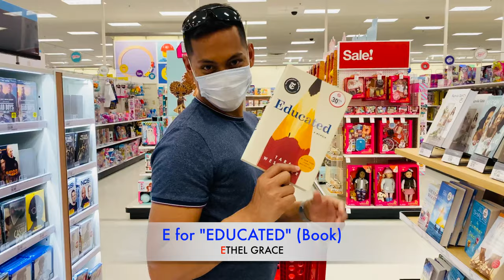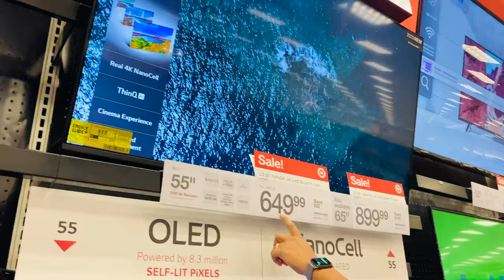NAME CHALLENGE | ANNIVERSARY GAME | THE KIRKTHEL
This is a family or couple challenge! I'll Buy Anything That Starts With The Letters In Your Name Challenge! This was Inspired by @IvanaAlawi and @MonaLouise with their Mom but with a twist. Instead buying items using the letter of your name, we switched our names and look for the items that starts your partner's name.